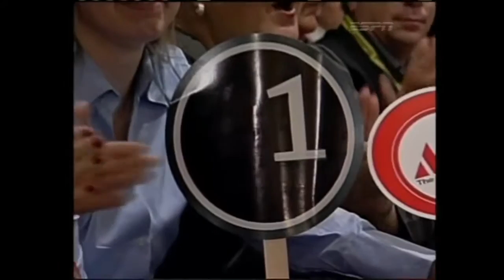2006 Ace Hardware Championship - Jones vs. WRW Jr. (1)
Played on December 03, 2006 at Freeway Lanes of Wickliffe Wickliffe, OH . . . Semifinals 1 - Tommy Jones 226 def. Walter Ray Williams Jr. 216 / Semifinals 2 .

Played on March 19, 2006 at Taylor Lanes Taylor, MI . . . Semifinals 1 - Norm Duke 205 def. Walter Ray Williams Jr. 198 / Semifinals 2 - Chris Loschetter 236 def.

Part 1 of the legendary Walter Ray Williams Jr. vs. Tommy Jones. Very interesting match. Enjoy :)